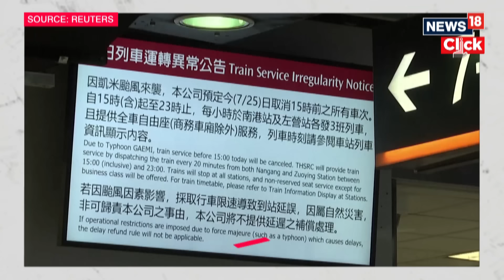Typhoon Gaemi News | Taiwan Braces For Typhoon Gaemi: Atleast 2 Killed And Over 100 Injured | N18G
Taiwan is bracing for the impact of Typhoon Gaemi, the strongest storm to hit the island in eight years, as the storm bears down on the East Coast.
Strong gusts of the typhoon have killed at least three and injured 200 .

n18oc_world